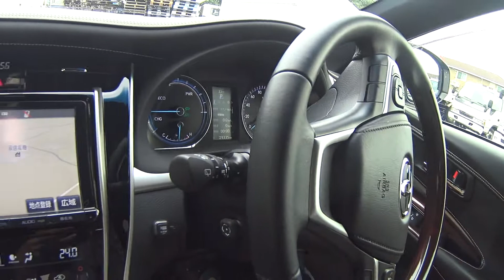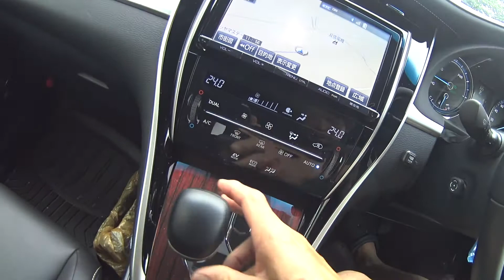トヨタ ハリアーハイブリッド TOYOTA HARRIER HYBRID PREMIUM MODELLISTA MEU CARRO NO JAPAO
TOYOTA HARRIER PREMIUM HYBRID MODELLISTA
MEU CARRO NO JAPAO